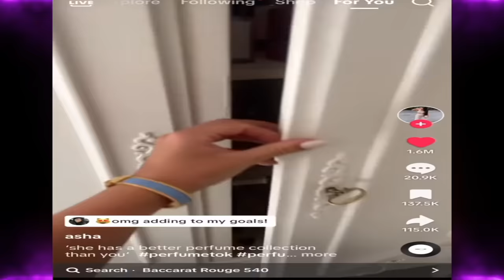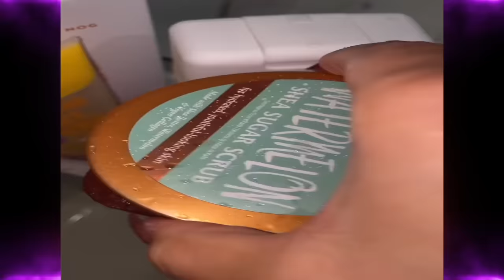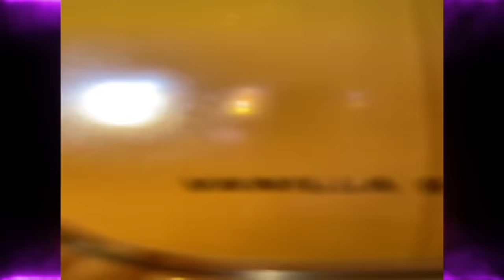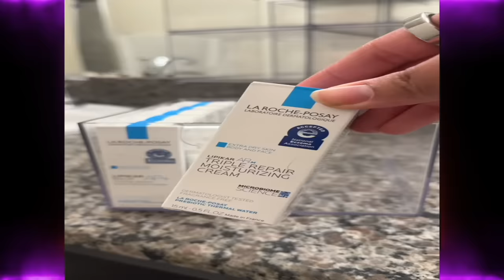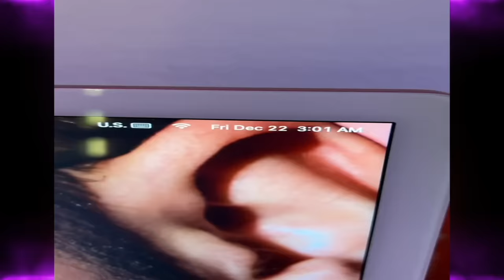From Trends to Overconsumption: TikTok's Consumerism Boom